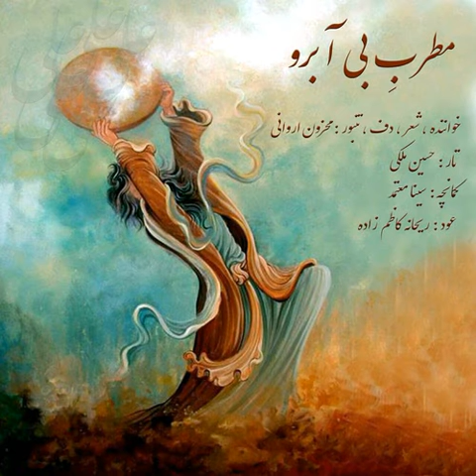مطرب بي آبرو . مطرب بلا اعتبار . محزون ارواني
مطرب بي آبرو
مطرب بلا اعتبار  ( سيء السمعة او بلا شرف )

شعر و اداء : محمد علی اروانی ( محزون ارواني )

قناة الفنان على التليغرام والانستغرام : @mahzoon_music